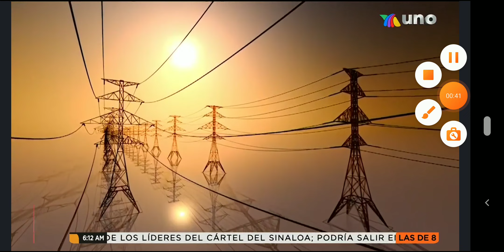Claudia Mollinedo 2021 02 25